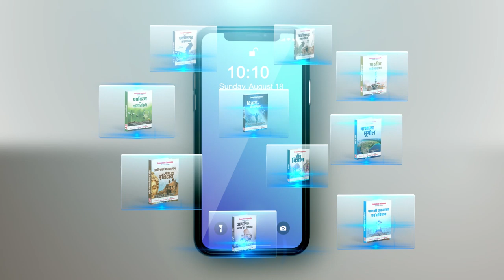किताबों की बात आवाज के साथ || Audio Course - Coming soon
CGPSC Mains Test Series 2019